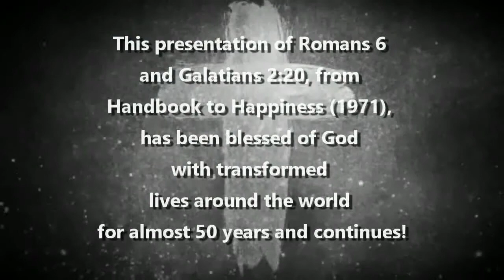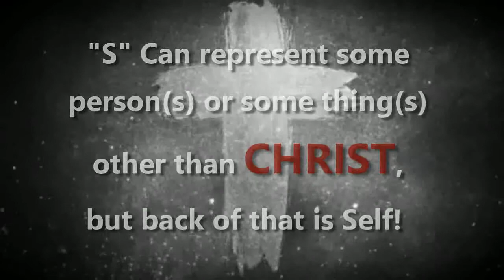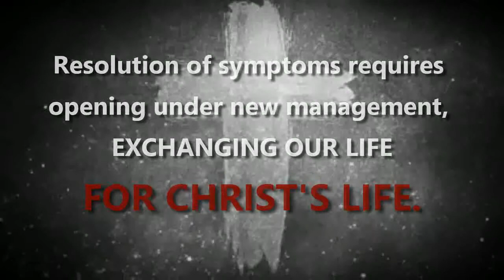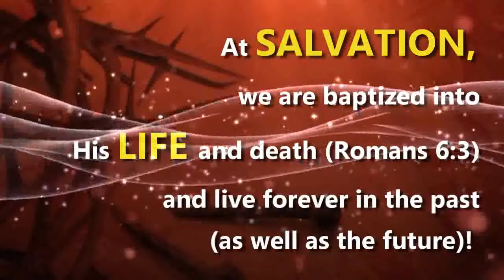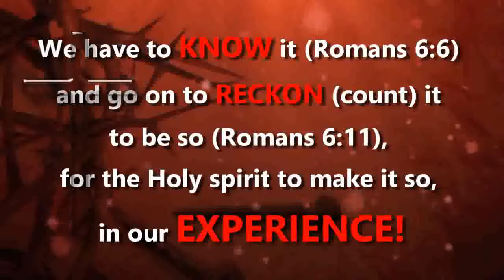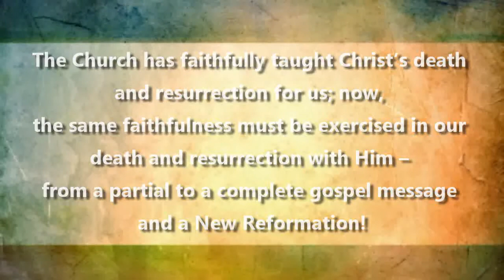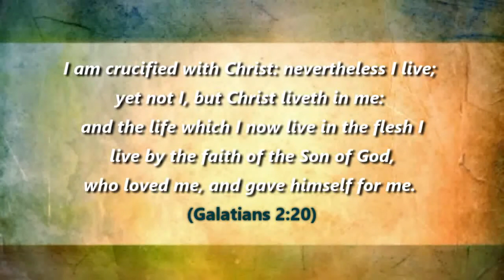A Guide to Freedom Through the Cross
Christ came that we might have eternal Life, and abundant Life. The good news of the Gospel includes deliverance from sin's penalty and also sin's power.